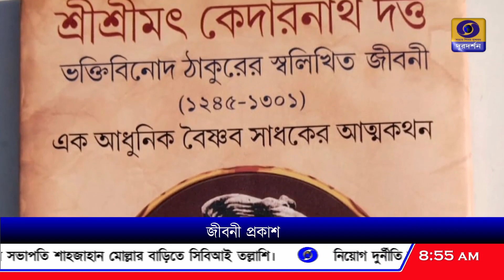জীবনী প্রকাশ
ঔপনিবেশিক শাসনকালে বাংলায় বৈষ্ণব ধর্মের পুনরুত্থানে গুরুত্বপূর্ণ ভূমিকা নিয়েছিলেন  শ্রী কেদারনাথ দত্ত ভক্তি বিনোদ ঠাকুর । এবার তাঁর  জীবনী প্রকাশিত হল ।